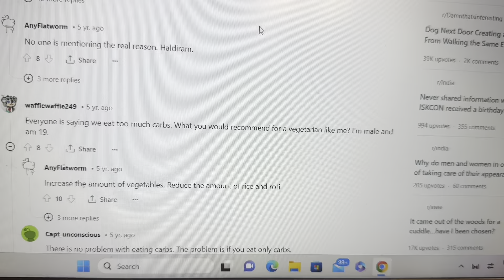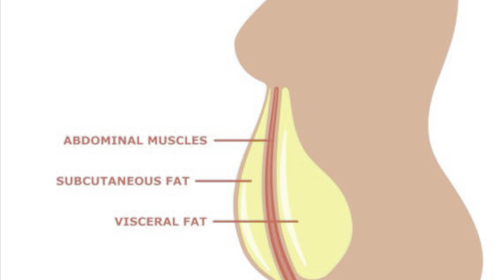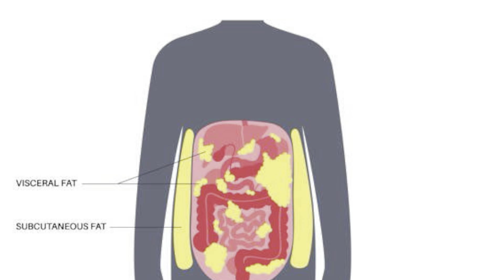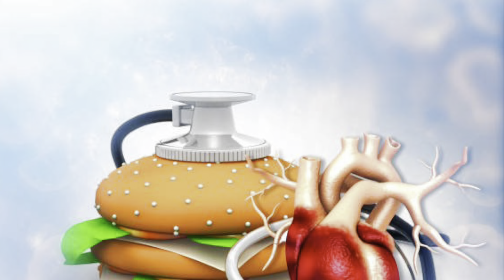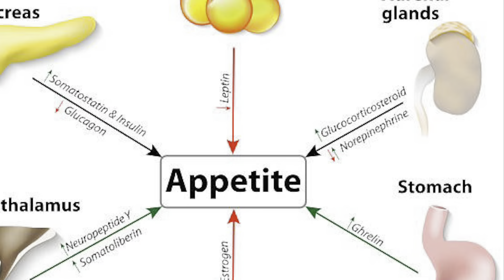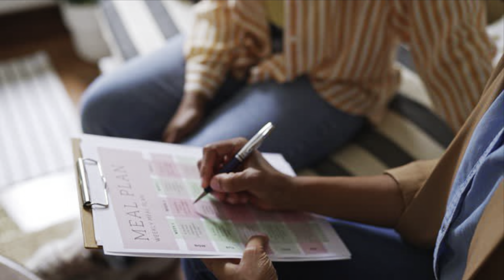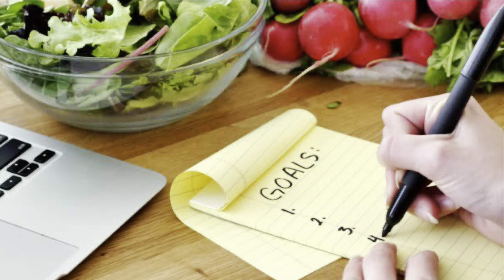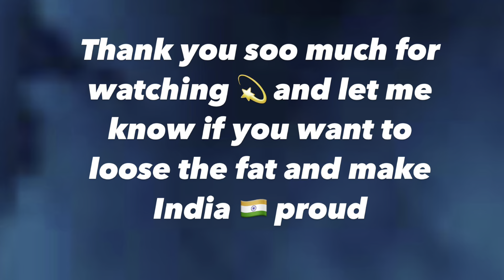ఎందుకని Indians 🇮🇳 కి low belly fat ఉంటుంది?Review and study with results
Hey fam! In this video I tried to explain what I came across my life of having a low belly fat and how I tackled it.